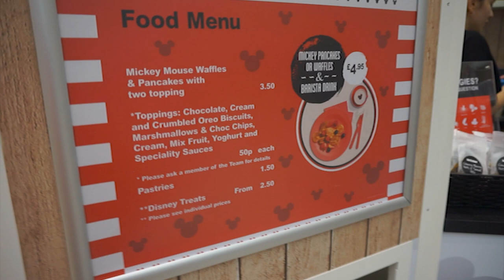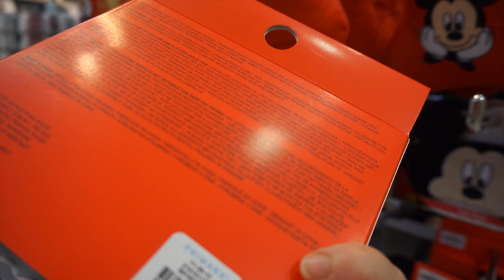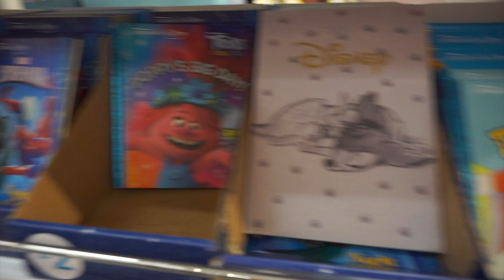Mickey Waffles At The Brand New Disney Cafe | Lakeside Primark | Come Shop With Me | ShannanLorraine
Hi everyone!
It's been a little while since there's been any Disney related content over here but when I found out that one of my fave Primarks around was opening a brand new Disney cafe, I had to go and see for myself!

Seeya soon!
Shannan
xxxx